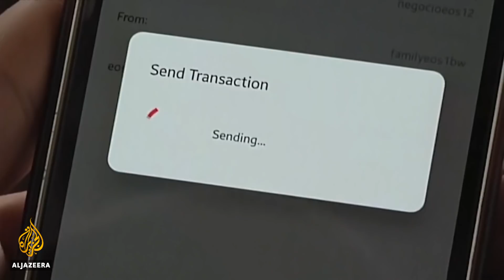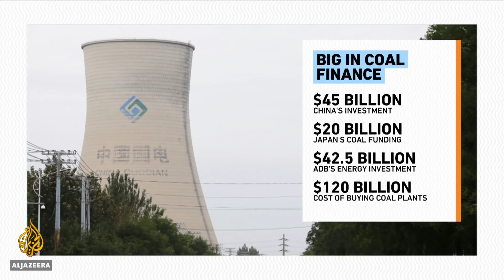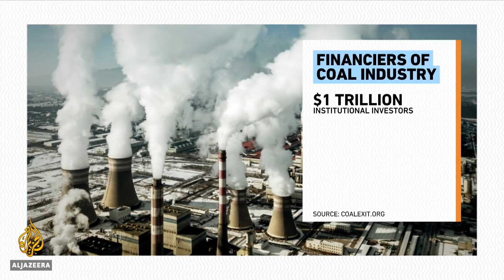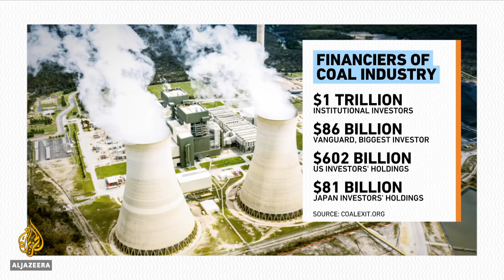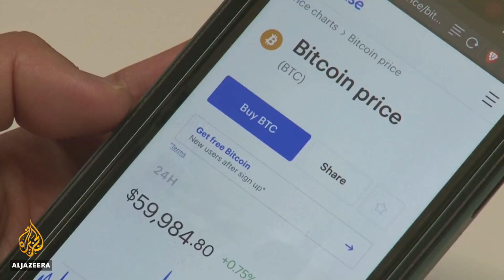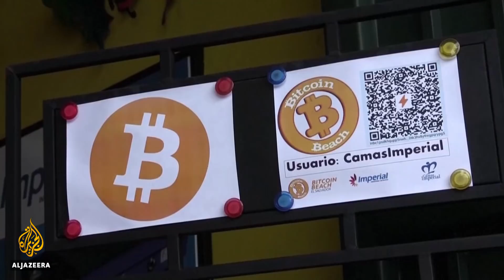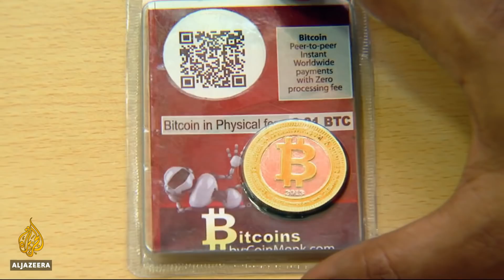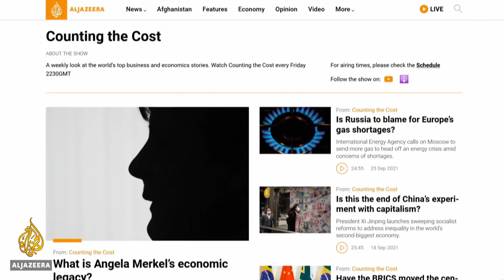Why plans to buy Asia's coal plants will benefit Wall Street | Counting the Cost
Institutional investors have poured $1 trillion into companies operating in the coal industry. The United States accounts for 58 percent of that total.

Now, the Asian Development Bank and British insurer Prudential plan to buy coal plants in Asia and shut them down over the next 10-15 years. Lucie Pinson, the executive director of Reclaim Finance, explains who stands to benefit.

Kimberly Grauer, the director of research at Chainalysis, discusses why emerging and developing markets are spearheading the use of cryptocurrencies.

And on stagflation, AvaTrade’s chief markets analyst Naeem Aslam tells us if we should be concerned.